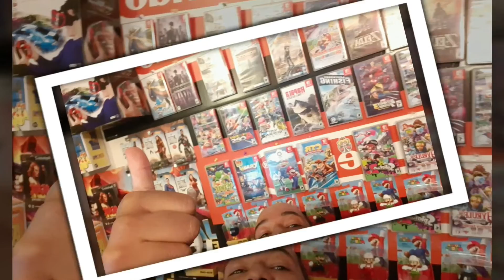The Peace Keepers (SNES ONLINE) ☆NINTENDO SWITCH GAMING WEEKLY☆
The Peace Keepers

The Peace Keepers, known in Japan as Rushing Beat Syura (ラッシング・ビート修羅, Rasshingu Bīto Shura) is a beat 'em up video game released for the Super Nintendo Entertainment System in 1993. It is the third game and final game in the Rushing Beat trilogy, following Rival Turf! and Brawl Brothers, although the three games were localized as unrelated titles in North America.Developer(s)Jaleco[1]Publisher(s)Jaleco USA[1]SeriesRushing BeatPlatform(s)Super NES[1]Release

NA: March 17, 1994[1]

JP: December 17, 1993[1]

FightingMode(s)Single-player
Two-player
Versus (fighting mode for up to 4 players)The game distinguishes itself from the rest of the series by shifting focus from the two main characters of the previous games (Douglas Bild and Rick Norton in Japan). It also adds a variety of new features including new special attacks, branching gameplay paths and multiple endings.
Like the previous games in the series, The Peace Keepers features various changes from the original Japanese version. The story was altered, as were various aspects of the game's presentation and gameplay.